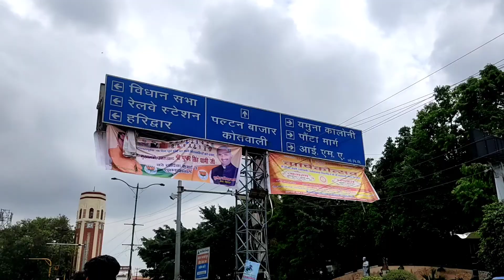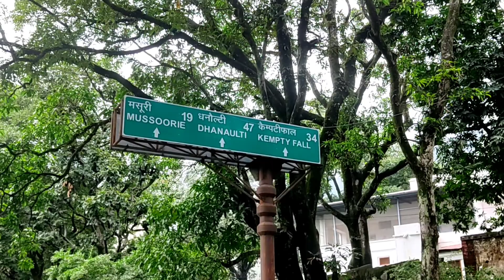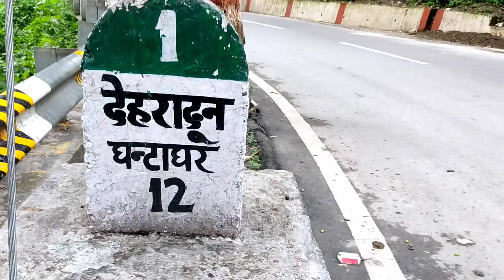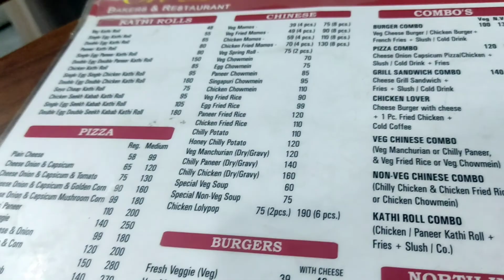प्रकाशेश्वर महादेव मंदिर मसूरी मार्ग // अंजली की birthday party🎉 @HemaPahadiVlogs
किसी प्रकार का दान नहीं होता स्वीकार
यह मंदिर भगवान शिव को समर्पित है देहरादून-मसूरी मार्ग पर स्थित इस मंदिर में ‌चढ़ावा न चढ़ाने की शर्त पर भगवान शिव के दर्शन होते हैं। इस मंदिर की एक विशेषता है, कि यहां परोसा जाने वाल प्रसाद कड़ी चावल, दलिया या चाय आदि के रूप में दिया जाता है। यह शिव मंदिर, देहरादून के प्रसिद्ध धार्मिक स्थलों में से एक है। मंदिर के पीछे आप मालसी हिरण पार्क और मालसी आरक्षित वन क्षेत्र के हरे-भरे जंगल देख सकते हैं।

श्री प्रकाशेश्वर महादेव मंदिर का मुख्य आकर्षण हैं यहां स्थापित शिवलिंग, जो दुर्लभ पत्थरों और स्फटिक के बने हुए हैं। स्फटिक एक प्रकार का बर्फ का पत्थर है, जो लाखों वर्ष बर्फ में दबे होने से बनता है। यह दिखने में चमकदार, पारदर्शी और कठोर होता है।

श्री प्रकाशेश्वर महादेव मंदिर अपनी अनूठी वास्तुकला के लिए भी जाना जाता है। पुरे मंदिर के ऊपर लगभग 140-150 से ज्यादा त्रिशूल बने हुए हैं। जो मंदिर की सुंदरता में चार चांद लगा देते है। और मंदिर की, दीवारों को लाल और नारंगी रंग से चित्रित किया गया है। बीच में काले रंग का एक झूला भी है।
 मंदिर में लगे शिलापट पर अंकित जानकारी के मुताबिक यह एक निजी प्रॉपर्टी है। इसका निर्माण शिवरत्न केंद्र हरिद्वार की ओर से वर्ष 1990-91 के दौरान कराया गया। मंदिर के निर्माता योगीराज मूलचंद खत्री का परिवार है।

पौराणिक 'शिव महापुराण' में उल्लेख है कि भगवान शिव जी को धतूरे के फूल, हरसिंगार व नागकेसर के सफेद पुष्प, सूखे कमल गट्टे, कनेर, कुसुम, आक, कुश आदि के फूल अतिप्रिय हैं। कहने का मतलब भगवान धन, ऐश्वर्य, छप्पन भोग आदि के नहीं, बल्कि प्रेम भाव के भूखे हैं। जो भी भक्त भगवान की प्रेम भाव और सद्भावना के साथ भक्ति में लग जाता है उन्हें ही भगवान के दर्शन प्राप्त हुए है। देहरादून में पहाड़ी की रानी मसूरी रोड पर स्थित श्री प्रकाशेश्वर महादेव मंदिर भी इसी भाव का प्रतिबिंब है।

Hema Negi